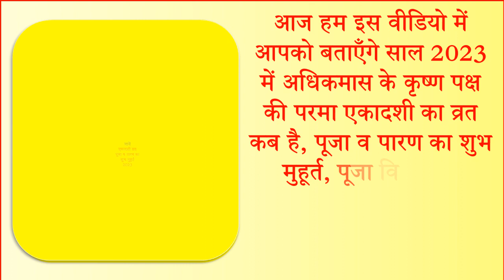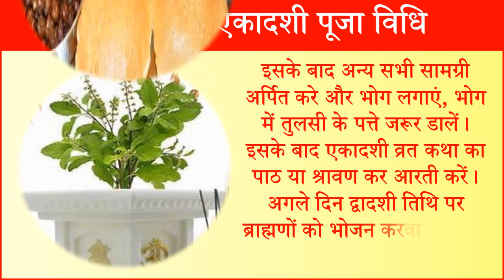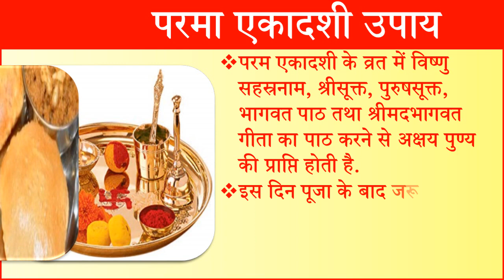Ekadashi Kab Hai 2023 | Parama Ekadashi 2023 Date | August Ekadashi 2023 | अधिक परमा एकादशी कब है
एकादशी कब है अधिक परमा एकादशी व्रत कब है एकादशी कब की है परमा एकादशी व्रत कब है 2023 में अगस्त में एकादशी कब है एकादशी किस दिन है एकादशी कितनी तारीख को है एकादशी किस दिन पड़ेगी ग्यारस कब है ग्यारस कितनी तारीख को है ग्यारस कब की है ग्यारस की कहानी ग्यारस व्रत कथा अधिक कृष्णा पक्ष की एकादशी कब है 2023 में अधिक एकादशी 2023 तिथि व शुभ मुहूर्त अगस्त में एकादशी कब है परमा  एकादशी व्रत कथा परमा  एकादशी पूजा विधि अधिक परमा  एकादशी व्रत कथा हिंदी में एकादशी भोग अधिक परमा  एकादशी व्रत और पूजा विधि अधिक परमा  एकादशी का महत्व अधिक परमा 2023 कब है अधिक परमा  एकादशी का व्रत 2023 में कब रखा जायेगा अगस्त 2023 में एकादशी कब है अधिक परमा एकादशी एकादशी मंत्र आरती अधिक परमा एकदाशी व्रत कथा एकादशी माता की कथा एकादशी माता की आरती एकादशी व्रत में क्या खाना चाहिए एकादशी व्रत में क्या करे क्या ना करे एकादशी व्रत में चाय पी सकते है या नहीं एकादशी व्रत में साबूदाने की खीर खा सकते है या नहीं एकादशी व्रत के नियम एकादशी व्रत का उद्यापन कब और कैसे करे परमा  एकादशी व्रत का पारण कब है एकादशी मंत्र एकादशी माता की आरती एकादशी के दिन चावल खा सकते है या नहीं एकादशी के दिन बाल धो सकते है|